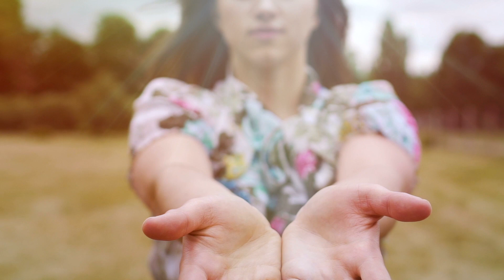FUTURE EARTH TIMELINES * I travelled into the future!